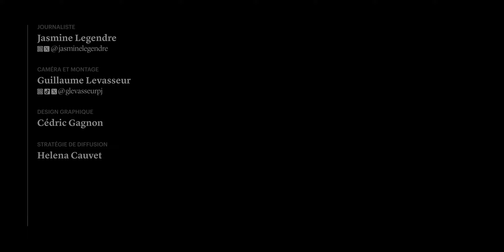De plus en plus de drogues dures dans nos écoles | Entrevue avec Jessica Nadeau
Si la présence de substances illicites dans les écoles n’est pas nouvelle, leur toxicité de plus en plus grande, elle, oui. Notre journaliste Jessica Nadeau vient de sortir une série d’enquêtes sur la consommation de drogue chez les jeunes qui met en lumière une situation inquiétante. Entrevue.

Cliquez ici pour lire les enquêtes :
Les policiers saisissent plusieurs sortes de drogues dans le réseau scolaire
Les jeunes font des surdoses plus fortes qu’avant à cause des opioïdes